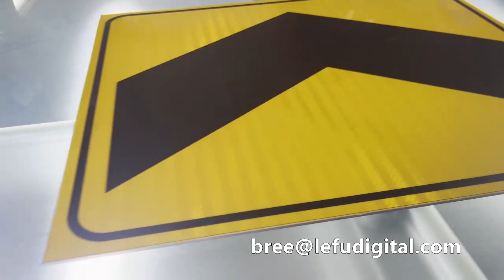Reflective Road Signs Making 60°C Warm Flatbed Laminator Traffic Signs Application Table LF1325-B4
For more details:whatsapp&Wechat:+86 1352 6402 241